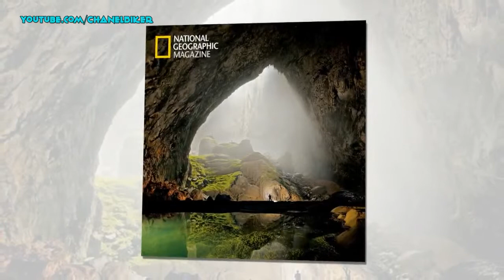Sơn Đoòng: Hang động lớn nhất thế giới ở Quảng Bình, Việt Nam